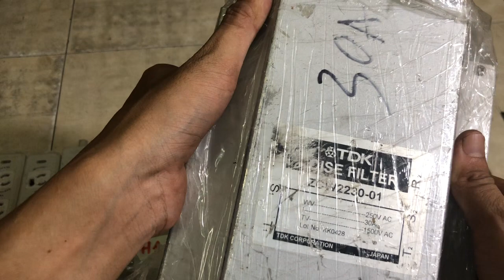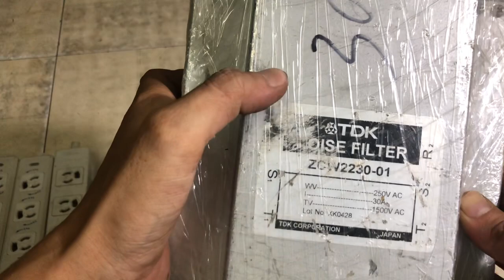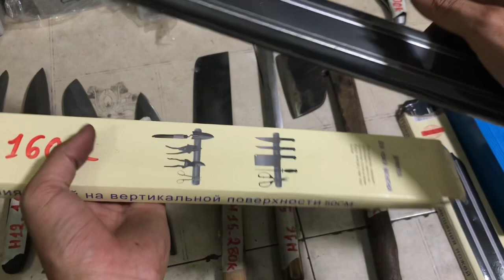Xả hàng ổ điện, lọc nguồn, dao kai sun damacus, dao bếp, đồ nghề nhật bãi lh 0335781268